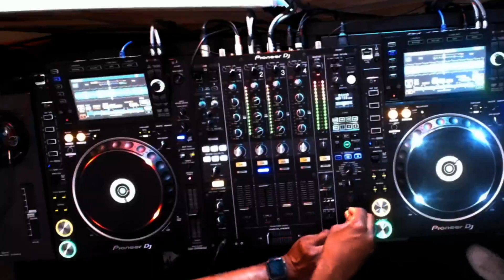PonTuFeX XII Mixing at LSA LIVE 06/17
PonTuFeX XII - AfroHouse/AfroTech Mix at LSALIVE